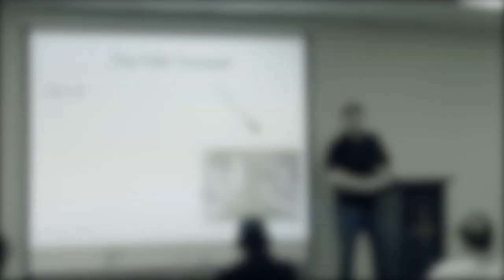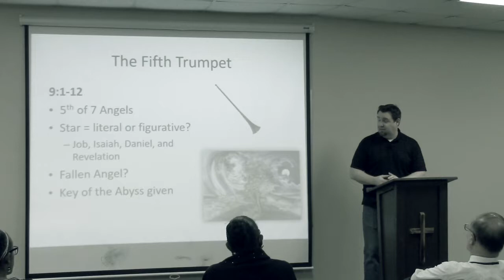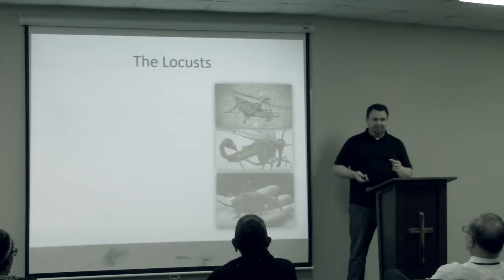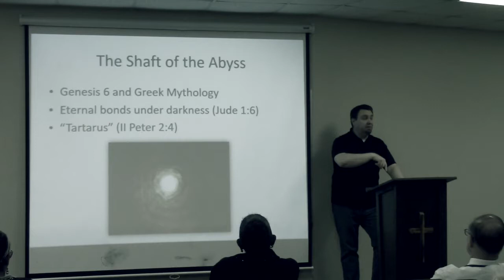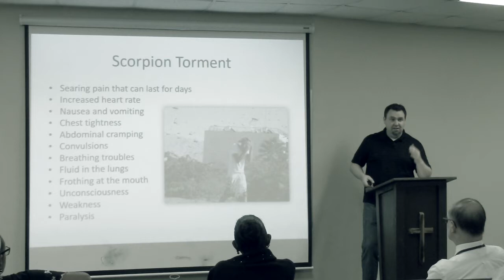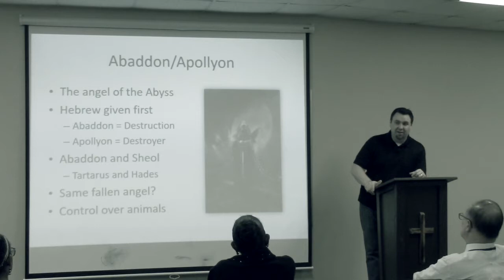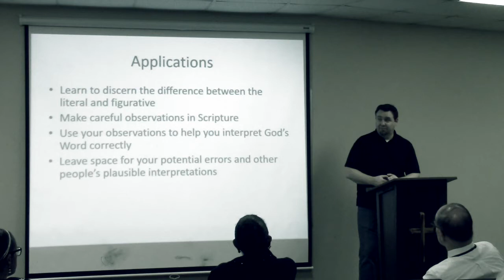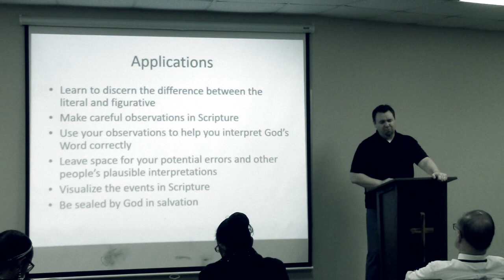2GAB Revelation: The 5th Trumpet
This is the video of the lesson on the 5th Trumpet from the book of Revelation as taught by Jeremy D. Little.  This portion covers Revelation 9:1-12